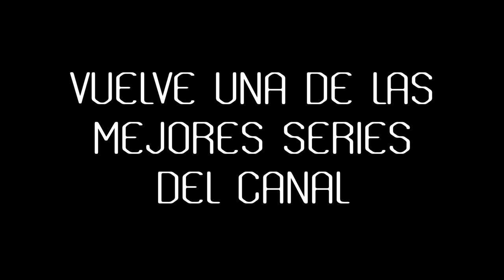⭐ NUEVA SERIE | MODO CARRERA FIFA 22 | REGENS II #1